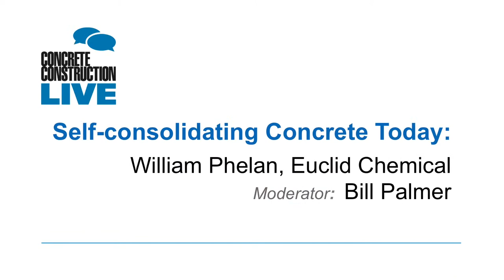2016 CC Live: Self-Consolidating Concrete Today with William Phelan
Euclid Chemical’s William Phelan discusses the Self-Consolidating Concrete program at World of Concrete. Planning and communication are critical when dealing with any high-performance concrete, Phelan says.